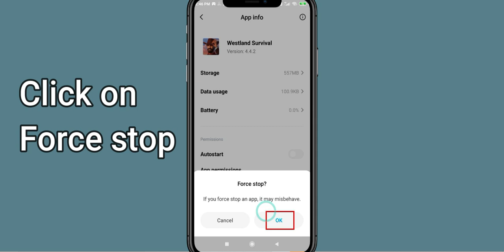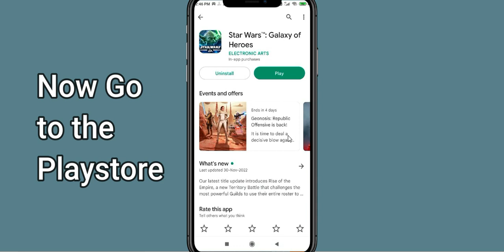Fix Westland Survival App Keeps Stopping | Westland Survival App Crash Issue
In this video you will learn How To Fix Westland Survival App Keeps Stopping | Westland Survival App Crash Issue in Android & iOS  . If you are facing same problem in your android mobile phone then it will help you to get rid of this issue.
So, let's Fix Westland Survival App Crash Issue.